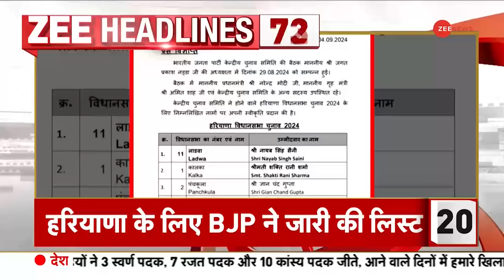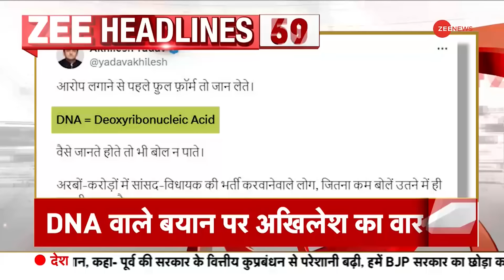Morning Top 100 News: आज की ताजा खबरें | Headlines | Andhra Pradesh Floods 2024 | Delhi-NCR Rain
Andhra Pradesh Floods 2024 Update: आंध्र प्रदेश में भारी बारिश के चलते बाढ़ से हालात बेकाबू होते नज़र आ रहे हैं। तो वहीं दिल्ली-एनसीआर में भी भारी बारिश ने लोगों की मुश्किलें बढ़ा दी है। जिससे सड़कों पर गाड़ी चलाना भी मुश्किल हो गया है। देखें सुबह की 100 बड़ी खबरें फटाफट अंदाज़ में

 Andhra Pradesh Floods 2024 Update: Due to heavy rains in Andhra Pradesh, the flood situation seems to be getting out of control. At the same time, heavy rains in Delhi-NCR have increased the problems of the people. Due to which even driving on the roads has become difficult. Watch 100 big morning news in nonstop manner.